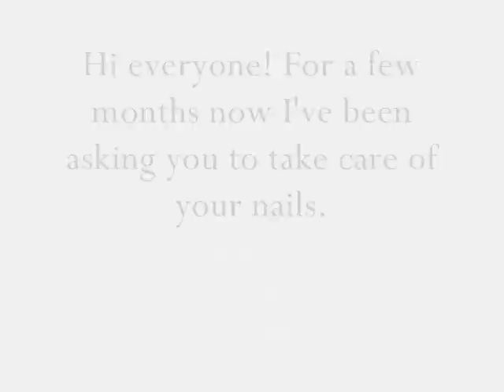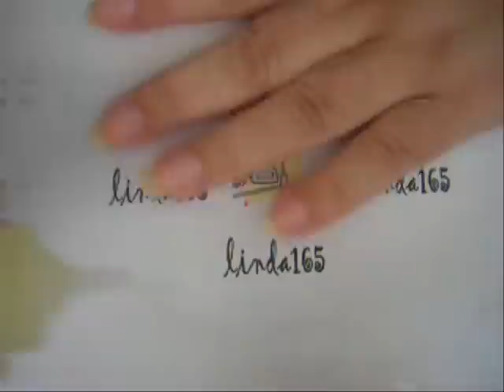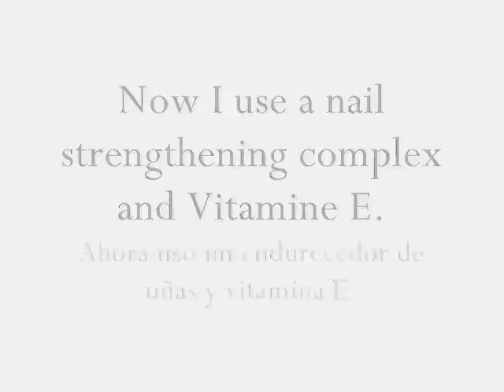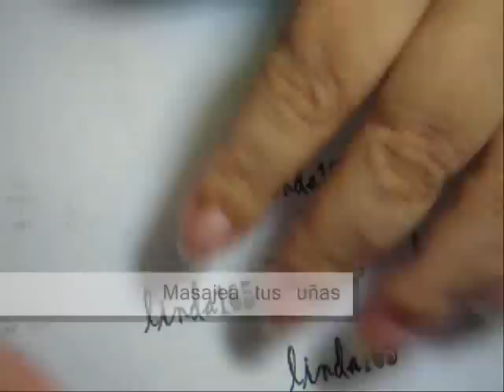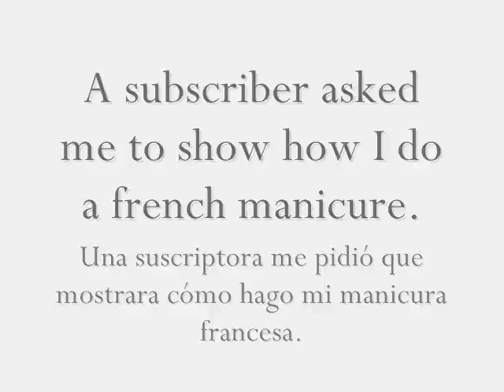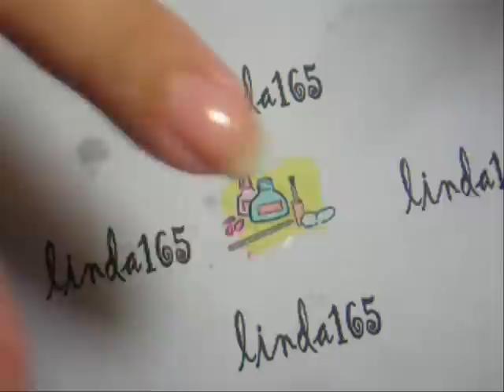My Nail Care + Basic French Manicure (Como hacer manicure casera)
EXPAND FOR LIST OF PRODUCTS/EXPANDE PARA LISTA DE PRODUCTOS

Product List (where to find them)

Sally's Beauty Suppply
* Onyx 100% Pure Acetone
* Double Up Detailing/Dotting Nail Brush

Ebay
* Pink Dotting tool

Walgreens
* Studio 35 Polish Remover
* Studio 35 Cotton pads
* Whitening tooth paste
* Revlon Shape and Buff file
* Sally Hansen Gel Cuticle remover
* Sally Hansen Vitamin E oil
* Sally Hansen Nailgrowth Miracle (as base coat)

Avon
* Nail Experts Strong Results Strength and Growth Complex
* Skin So Soft Cream Body Buffer